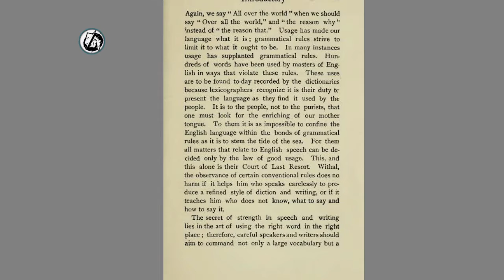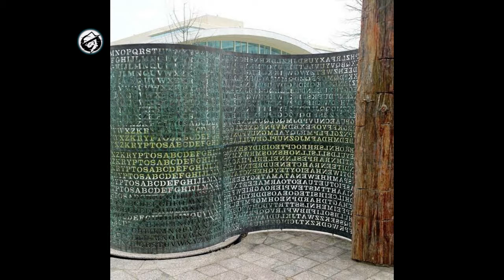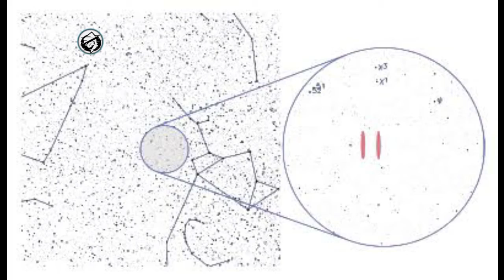Top 5 Mysterious Videos | Mysterious video in internet | Mysterious video in hindi